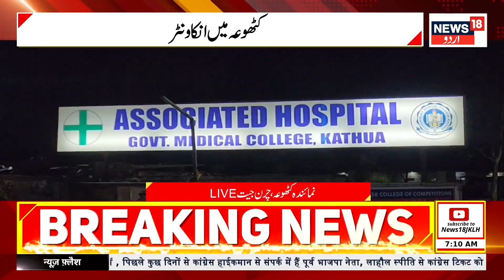Kashmir News : کٹھوعہ میں انکاؤنٹر کے بعد کیسے ہیں حالات | Kathua | PSI Injured | News18Urdu